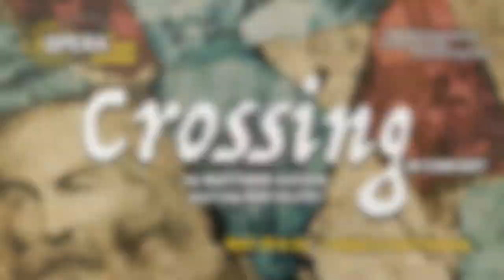About Crossing with Matthew Aucoin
Matthew Aucoin, LA Opera’s Artist in Residence, is the composer, librettist and conductor of Crossing. In this short video interview, he discusses the work and his inspiration - Walt Whitman. Crossing at the Wallis Annenberg Center for the Performing Arts on May 25 & 26.